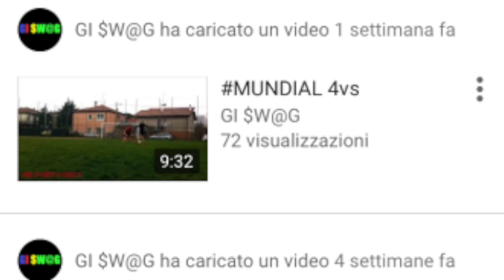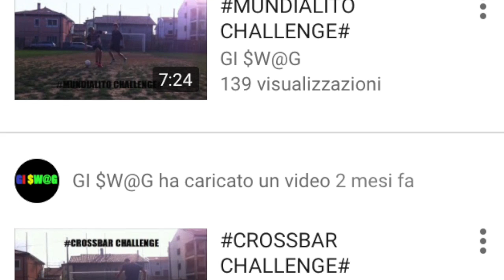ECCO LE REGOLE E LA PRIMA SPONSORIZZAZIONE |sponsorizzazioni #1 | cory s